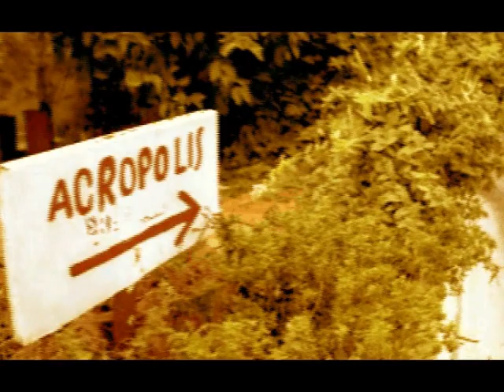Melina Mercouri & Vangelis - Athenes Ma Ville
Ma ville,
c'est bon
ne plus te voir
en rêve
Ma ville,
regarde le soleil se lève
Je te salue
toi mon ami, ma soeur
belle endormie mais qui attend son heure
Ma ville,
écoute au creux de tes ruelles

Ma ville
la voix
de tes enfants t'appelle
réveille-toi
réveille-toi
Athèna
Athèna

réveille-toi
réveille-toi
Athèna
Athèna
Ma ville
que c'est un joli jour pour naitre
Ma ville
mets du muguet à tes fenêtres
dore le pain
Pâques est enfin venue
tire le vin qui fait chanter tes rues
Ma ville
ma ville
la voix de tes enfants t'appelle
réveille-toi
réveille-toi
Athèna
Athèna

réveille-toi
réveille-toi
Athèna
Athèna

réveille-toi
réveille-toi
Athèna
Athèna

réveille-toi
réveille-toi
Athèna
Athèna

réveille-toi
réveille-toi
Athèna
Athèna

Video images selected , processed and edited by jan mils